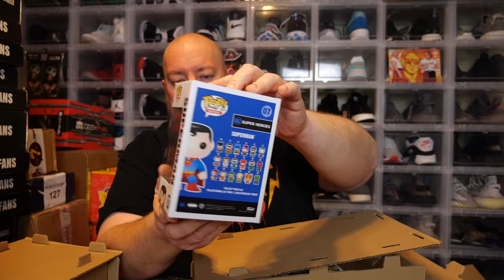Funko Pop Chase Roulette Game with a Case of Pops from the Funko Shop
Clint Miller
484 E. Carmel Dr. 127